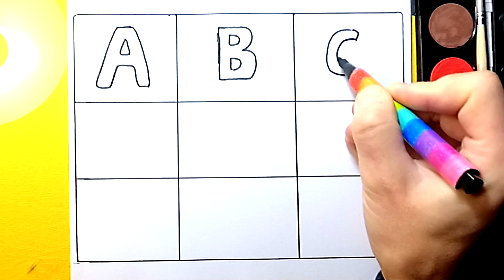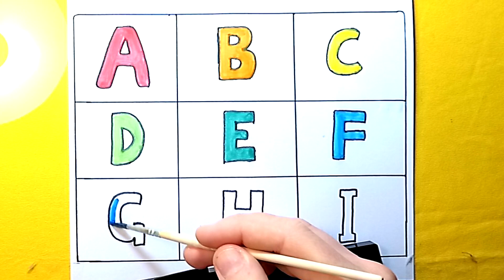Learn and Write Alphabet A for Apple B for ball Drawing ABC